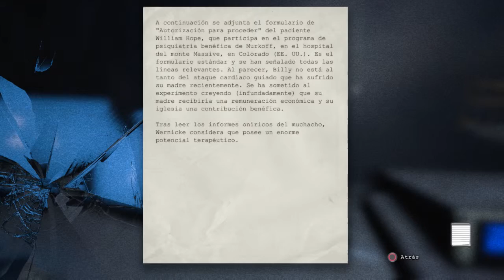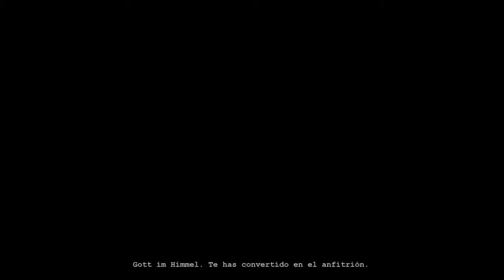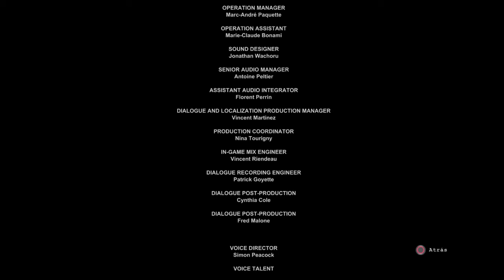Outlast - Let´s Play En Español / PS4 HD - Parte 16 - FINAL